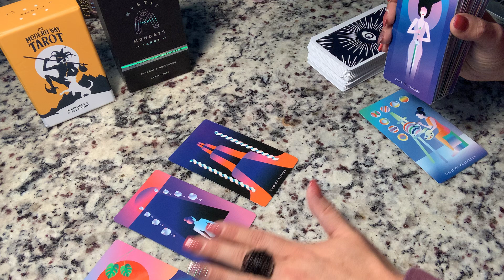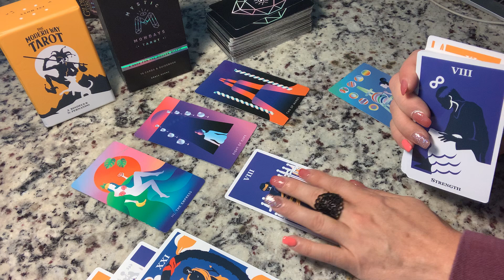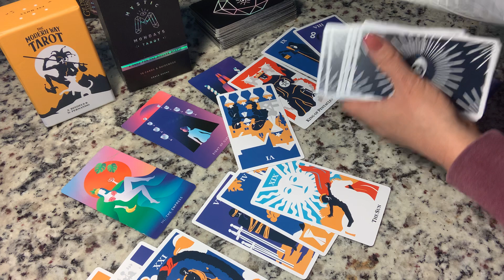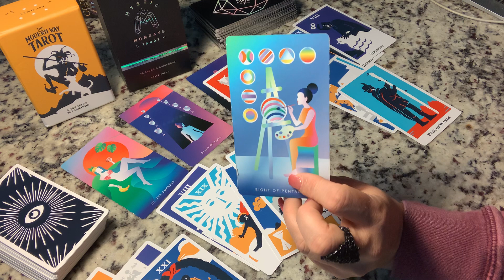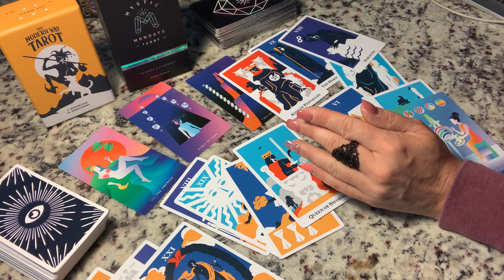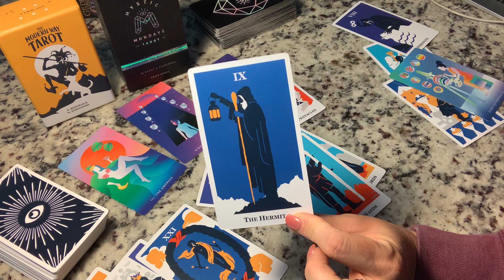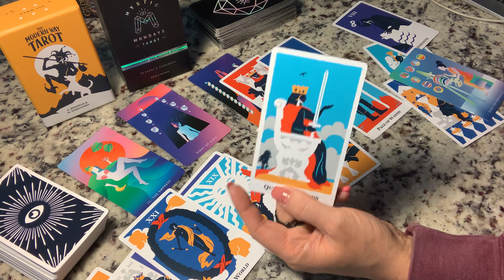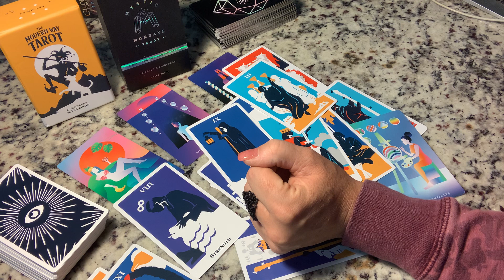Taurus ♉️ This person doesn’t understand how you keep it all together! 😀 July 2022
Taurus ♉️ This person doesn’t understand how you keep it all together! 😀 July 2022 If you feel guided to watch this video, there may be a message here for you.

**Pricing and availability may vary based on availability and demand. Check my website for pricing.**

CAUTION: Please be very careful with scammers. The ONLY way to book a private reading with me is through my website. I will NEVER reach out to you directly through social media, whatsapp, email or any other platform for a reading. If you are scammed, please report the incident through the platform where you were scammed. It is not my responsibility or obligation to refund your money if you have been scammed. to book a reading with me.

Twin Flame Oracle, by Liv Tarot
The Modern Way Tarot, by J Bindels & N Fernando
The Guardian of the Night Tarot, MJ Cullinane
Crow Tarot, by MJCullinane
Tarot of the Divine, by Joshi Yoshitani